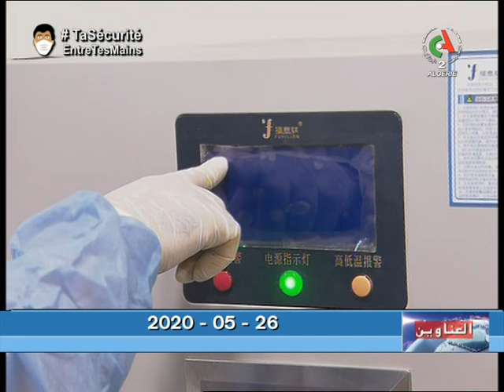عناوين النشرة 26 05 2020